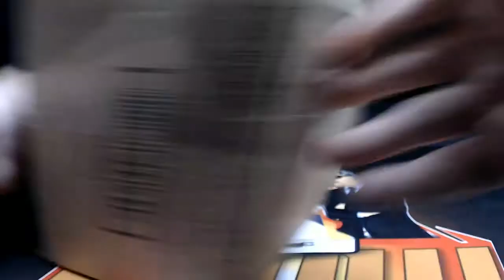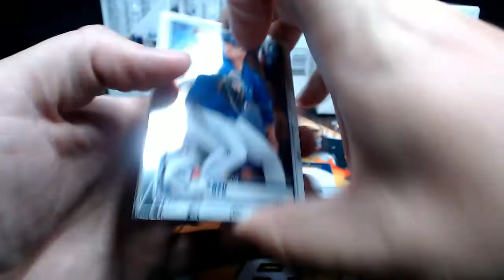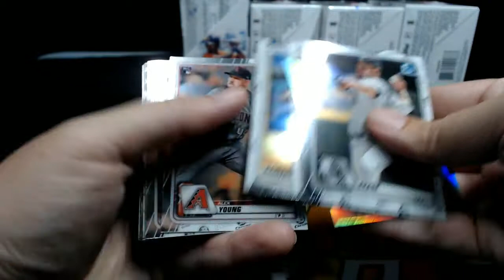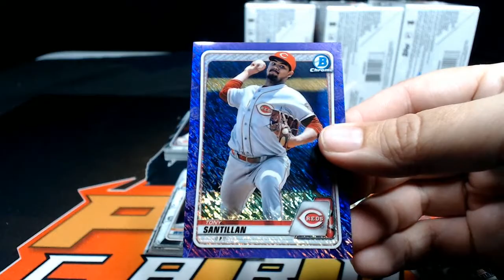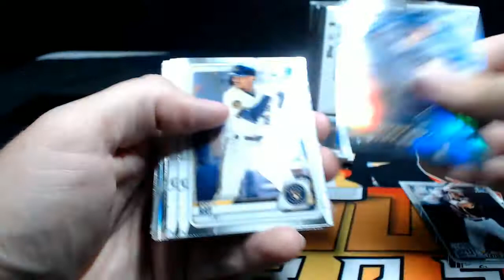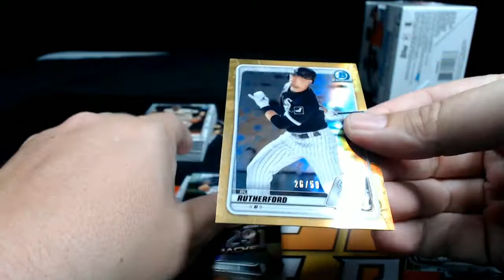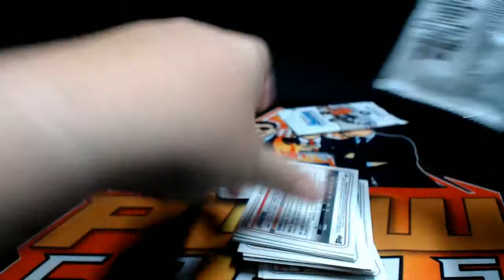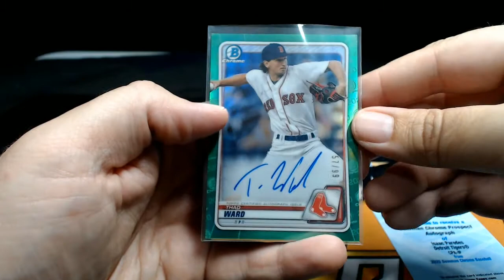2020 Bowman Chrome Baseball Half Case Break #13